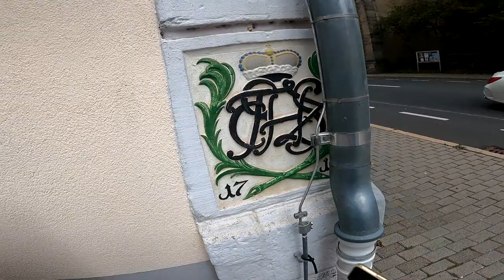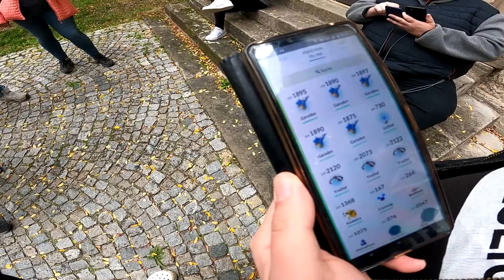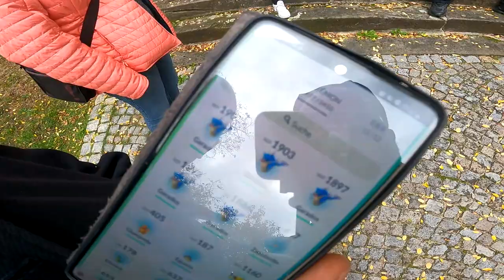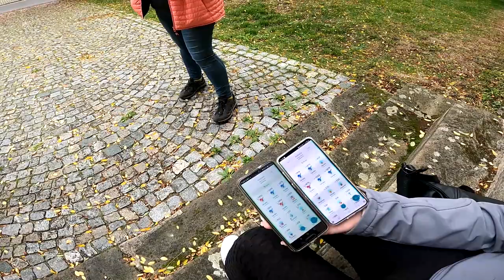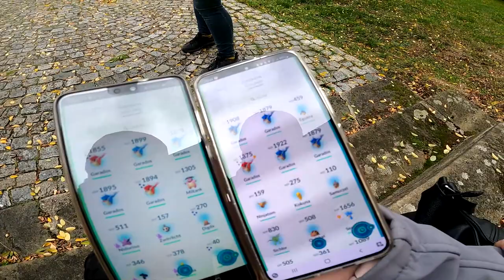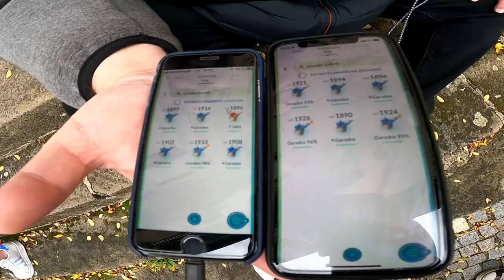DAS war UNSER Raidtag !!! ✨ Shiny ✨ Garados Raid Tour ... | Pokémon GO Deutsch # 2146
GUMMA !!!

Mein Trainer Code : 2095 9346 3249